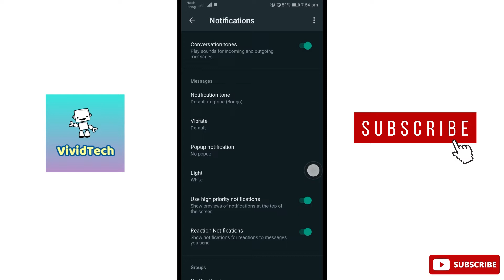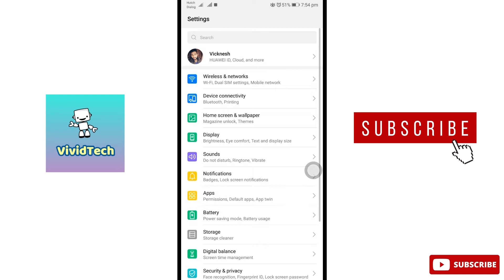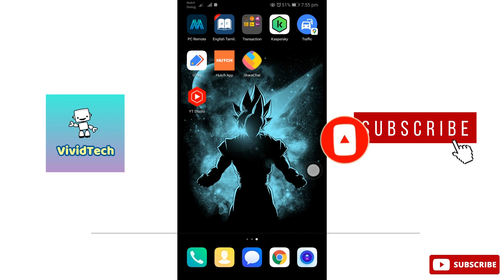How to Fix WhatsApp Notifications Not Showing Problem In Mobile Tamil | VividTech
In this video i am going to show you how to fix whatapp notifications not showing problem in android mobile easy steps to solve explain in tamil